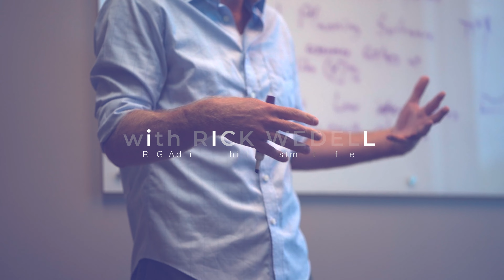Escalation and Inflation, Market Reactions to Conflict | Rick Wedell RFG ADVISORY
The Russian invasion of Ukraine has caused major change in the behavior of financial markets. That, coupled with inflation, means that we stand in a precarious position as prices rise and markets react. In this video, RFG Advisory CIO Rick Wedell, analyses the factors contributing to the recent selloffs and potentials rifts we may face as the conflict in Ukraine persists.

RFG Advisory is an innovator in the wealth management industry that serves independent financial advisors and their clients. Founded in 2003, RFG Advisory provides advisors with a turn-key platform to maximize independence, including cutting-edge technology, institutional-caliber investment management, marketing, compliance, business consulting, and operational support. We strive for excellence because Your Future is Our Priority!

RFG Advisory
1400 Urban Center Drive, Suite 475
Vestavia Hills, AL 35242

Full Disclosure: Nothing on this YouTube video should be considered advice, research, or an invitation to buy or sell securities.